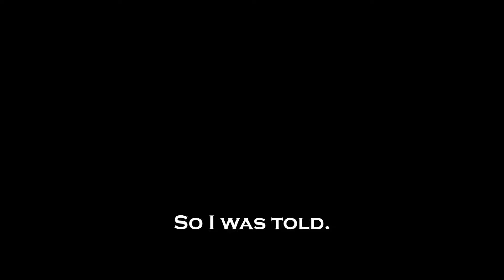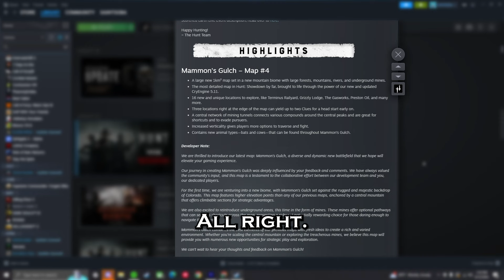The Most Terrifying Shooter just got BETTER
Hunt Showdown 1896 is back baby